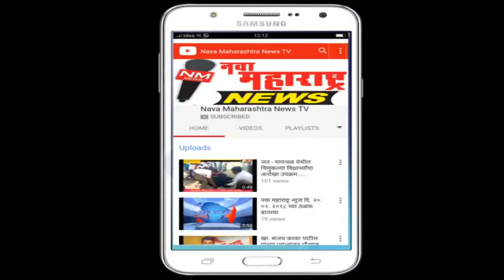निपाणी :आर्मी प्रशिक्षण पूर्ण करून आलेल्या विवेक कुंभार याचे श्रीपेवाडीत स्वागत:नवा महाराष्ट्र न्यूज